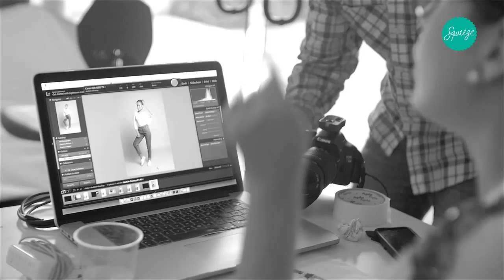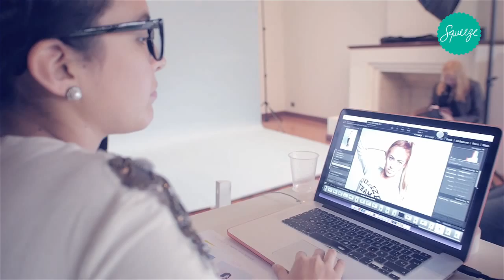Making Off - Ganadora look book Squeeze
TREBOL PRODUCCIONES
Video y Fotografía Publicitaria
Cámara y edición Richard Santaria
Producción : Yeny Yalán